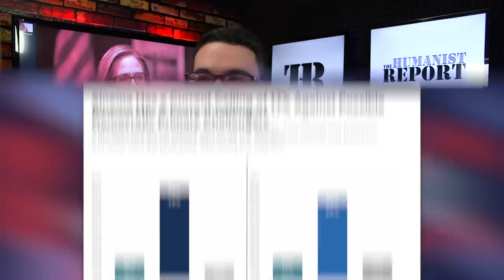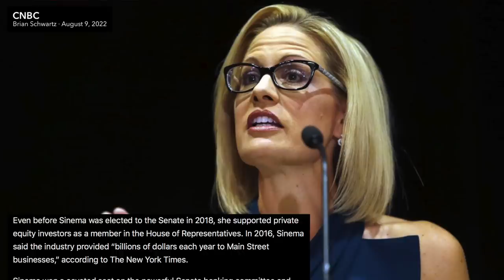Bernie Sanders Dunks on “Corporate Democrat” Kyrsten Sinema Following Her Phony Announcement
Kyrsten Sinema is leaving the Democratic Party, and nobody is surprised or cares, but she's grandstanding in an effort to convince people she's doing it for principled reasons. Bernie Sanders responded to her announcement by dunking on her.